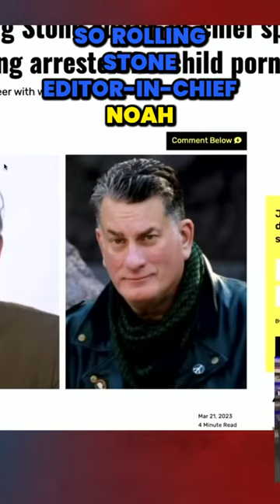Media Integrity Unveiled: The Controversial Editing at Rolling Stone | Thought-Provoking Discussions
youtube Join PBD, Lauren Chen, Adam, and Vinny as they dive into a thought-provoking podcast discussion, unraveling the intricacies of media integrity in the case of Rolling Stone editor-in-chief Noah Shachtman. In this gripping segment, they dissect the controversial removal of child pornography charges references from a story about ABC's producer James Gordon Meek. The hosts explore the intricate dynamics behind Shachtman's decision to edit the piece, particularly due to his personal connection with Meek. Discover the concerns raised within Rolling Stone as the story's key details were altered, and journalist Tatiana Siegel's frustration over what she perceived as interference. Delve into the justifications offered for these edits, including the claim of inadequate source verification. The hosts raise essential questions about media transparency and intolerance toward such practices, aligning with the meme from Orrin McIntyre.